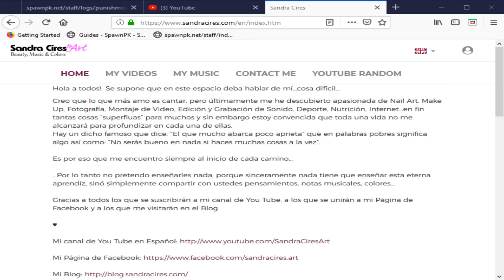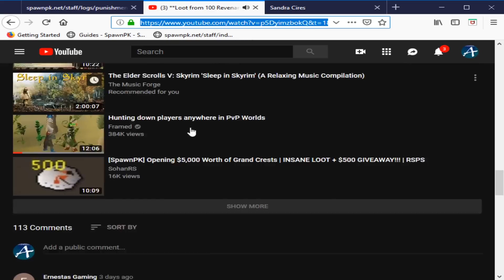*I SMITED AN ELDER MAUL!??* EDGEVILLE PKING COMMENTARY VIDEO 1+ GIVEAWAY*[RSPS][SPAWNPK]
Join Spawn Pk Today by clicking the link below :D

Thank you for all your support, i will continue to make content so i can show what spawn pk is, that it isnt just a spawn server! leave a like ,subscribe and share, i also do not own any of the music
these are the links to the songs i used to make my video i do not make any money using these songs on my channel: the songs are called